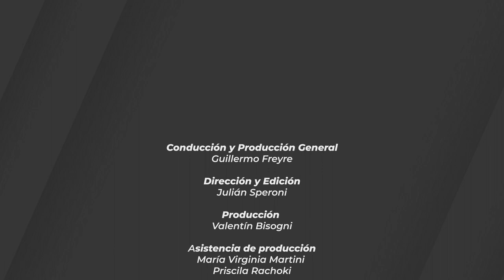Pick and Rock 04